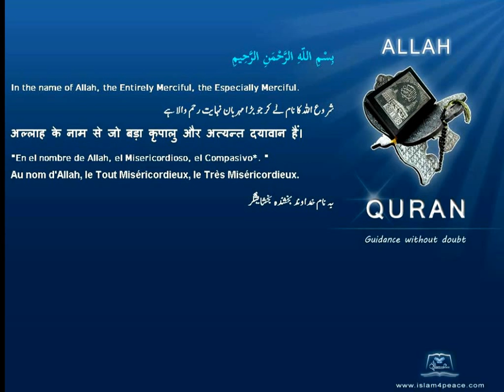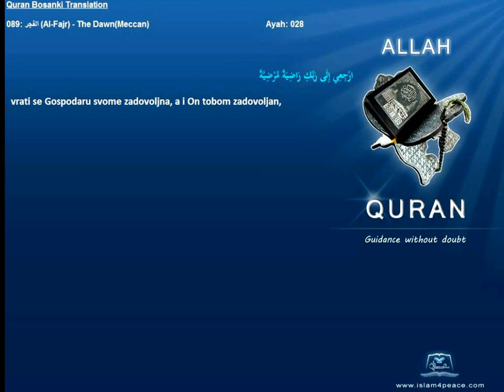Quran Bosanski Bosnian Translation 089 الفجر Al Fajr The DawnMeccan Islam4Peace com